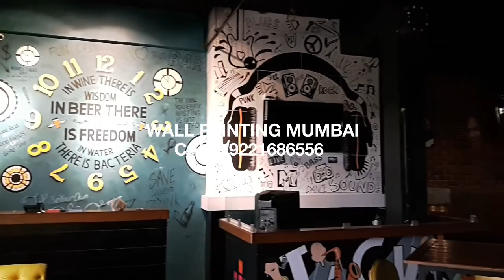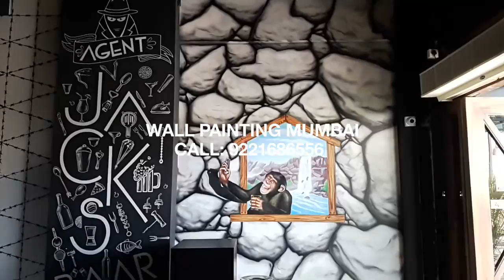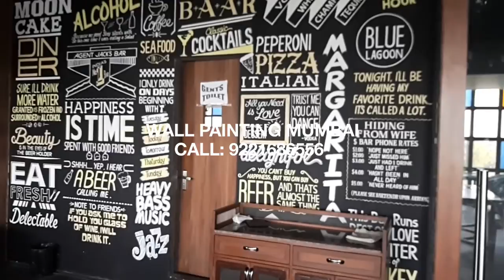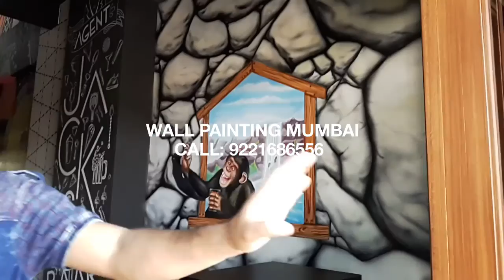RESTAURANT WALL PAINTING | Restaurant Wall Design Ideas, Bar Wall Designs Ideas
We have done Wall Painting in RESTAURANT in New Mumbai. Fully Bar Theme Wall Painting with Creative ideas by Artist G.S Arora from @WallPaintingMumbai
This Wall Artwork we have done in AGENT JAKS BAR in MUMBAI in 2016. Hope you Liked our Artwork.

THE PRODUCTS WE USED YOU CAN BUY
ACRYLIC PAINT FOR WALL PAINTING
PAINTING BRUSH
WALL PAINTING BRUSH
AIR BRUSH
AIR COMPRESSOR

Thanks for visit our Video